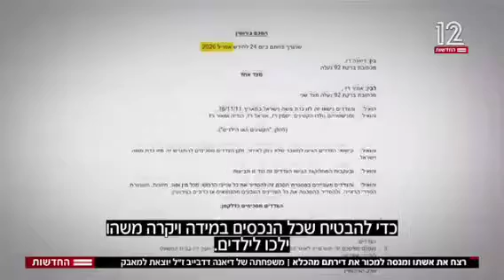הרצח וגם ירש?: לאחר שרצח את אשתו מול עיני 4 ילדיהם, אמיר רז מנסה למכור את דירתם המשותפת, בעודו בכלא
חוקי ירושה בישראל מכילים סעיפים שנלקחו כאילו מסרטי אימה:

גם אם רוצח בעל את אשתו, עדיין זכאי הוא ל-75% מרכושם המשותף, כגון דירה - 50% הם "גם ככה" שלו והשאר זה חלקו מהחלק של אשתו אותה רצח והחוק לא מפריע לרשת.

מה לגבי היתומים שנשארים מאחור וזכויותיהם בכל העניין הזה, ילדים שאביהם שדד אותם מאמם ומחלקם, יהיה אשר יהיה, ברכוש, שבחייהם החדשים שנכפו עליהם, גם ככה ספק אם יהיה מספיק משאבים